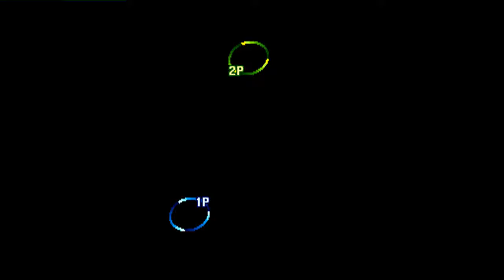Street Fighter III: 3rd Strike: (DZ) madjid1616 vs (GB) Sherm4nLC - 2021-09-29 12:23:31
(DZ) madjid1616 vs (GB) Sherm4nLC - 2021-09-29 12:23:31
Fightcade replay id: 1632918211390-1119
0:00 Urien vs Necro
03:22 Akuma vs Necro
05:32 Yun vs Necro